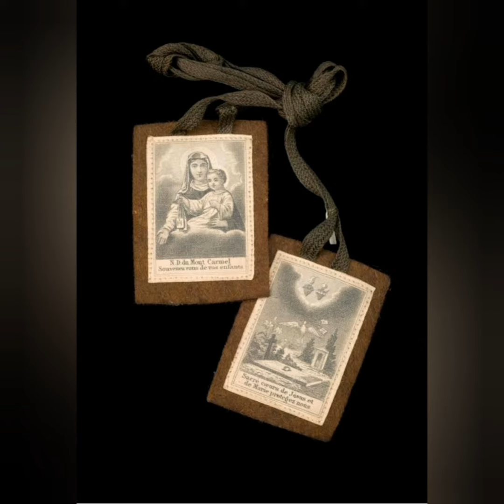July 16| feast of mount Carmel|കർമ്മല മാതാവിന്റെ തിരുനാൾ |ഉത്തരീയം|carmel Day